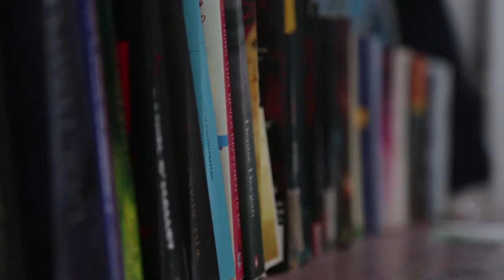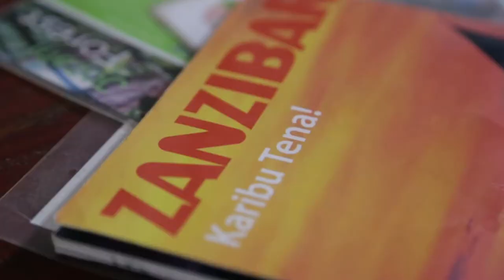Kipepeo film final 65%